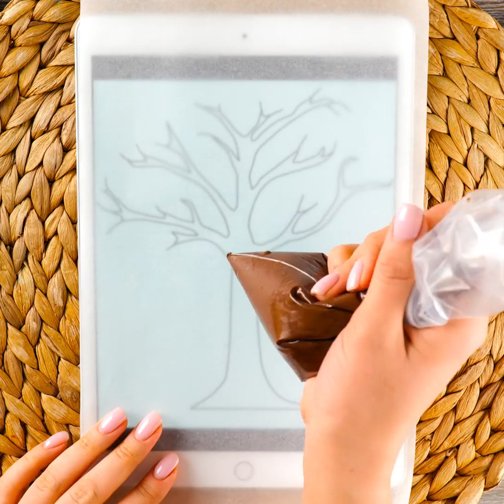30 Sweet Food Hacks For Real Foodies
TIMESTAMPS:
00:01 Jelly hacks
01:35 Chocolate cakes
03:05 Caramel figures
04:15 Colorful popcorn
05:42 Hot chocolate bombs
07:15 Caramelized pears
09:10 Yummy pastry ideas
10:49 Sweet sandwich recipe